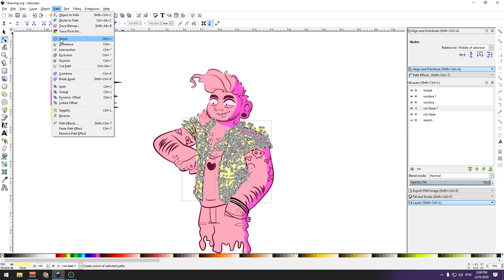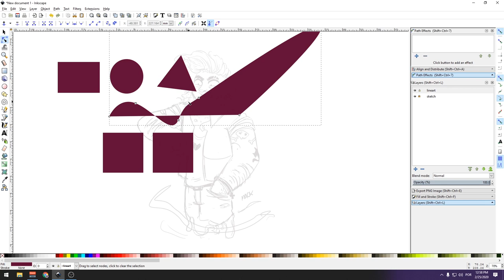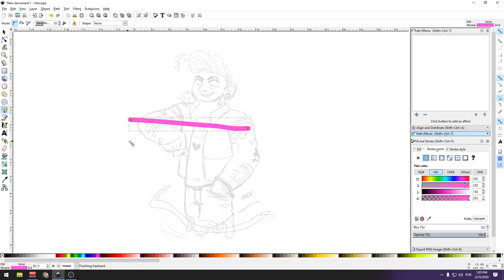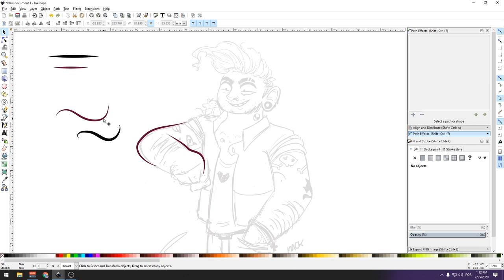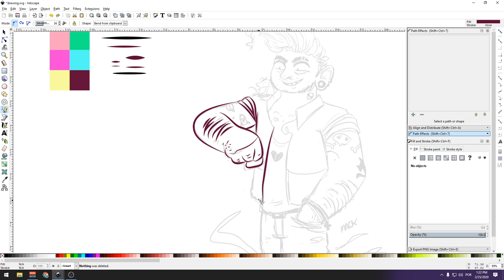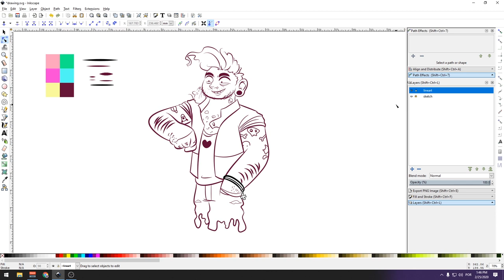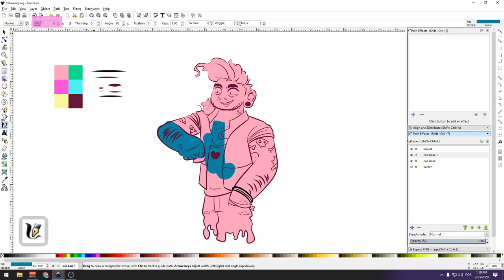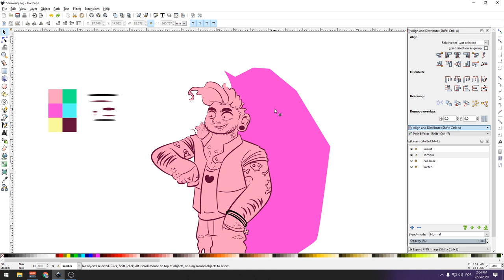Tutorial de como vetorizar no Inkscape com mesa digitalizadora ou mouse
Hoje o vídeo é longo mas tem várias coisas interessante de Inkscape nele. É uma forma de vetorizar no Inkscape (programa gratuito de vetorização) tanto com o auxílio de uma mesa digitalizadora como do mouse.